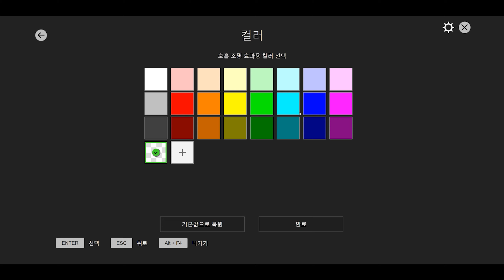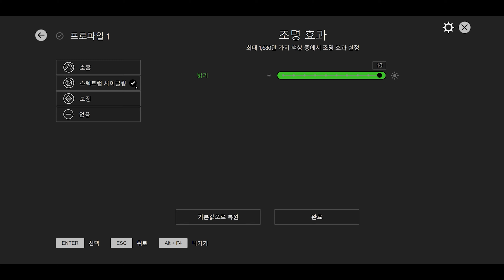유선이지만.. 버튼감, 디자인은 미쳤다..! 레이저 울버린 V2 크로마 게임패드 컨트롤러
📌 이 영상은 레이저(RAZER)로부터 제품만 지원받아 제작되었습니다

해당 다나와 링크는 제품 판매 수익과는 아무 관계가 없으며